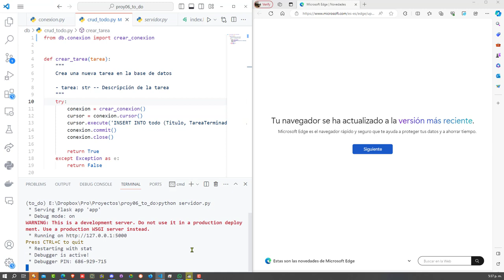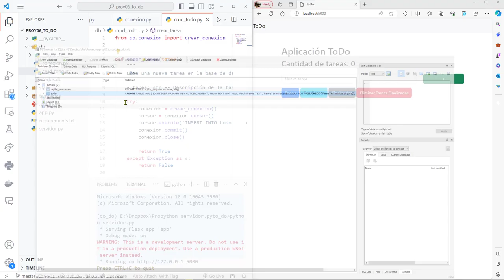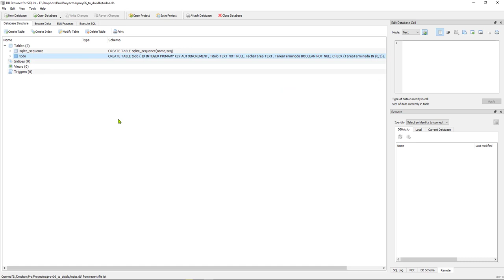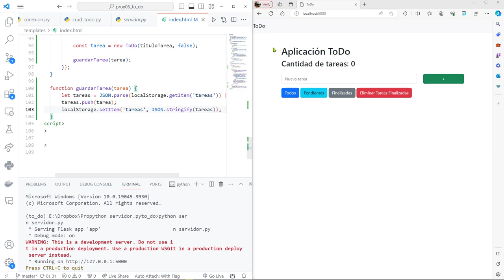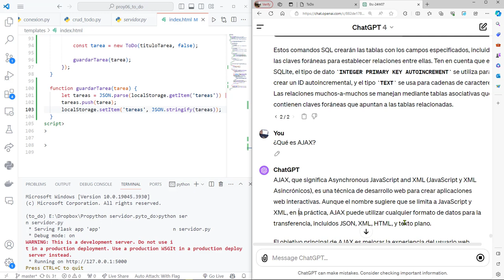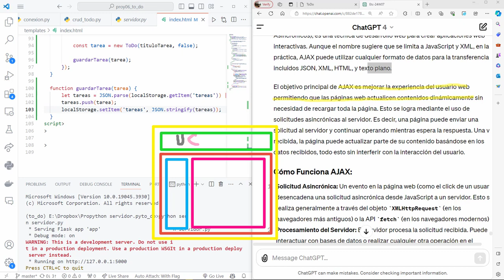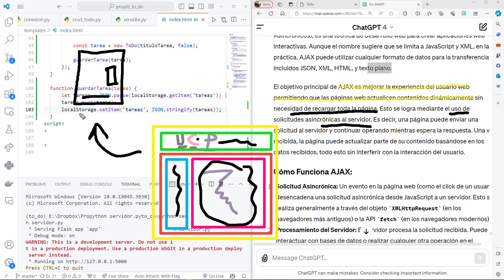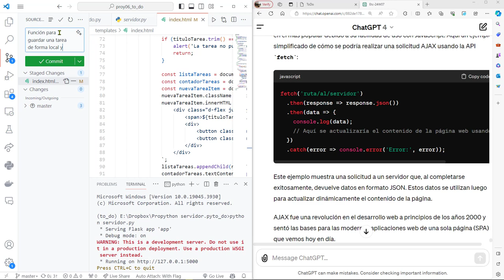97: PROYECTO 6 Solución de Importación en Python, Clase para un Tarea, Qué es AJAX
97: PROYECTO 6 Solución de Importación en Python, Clase para un Tarea, Qué es AJAX.